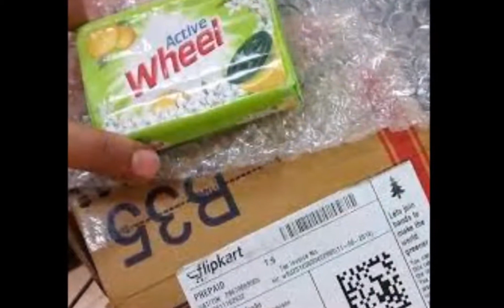ऑनलाइन शॉपिंग में फोर्ड, फ़ोन की जगह निकला साबुन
ऑनलाइन शॉपिंग करने वाले सावधान हो जाएं क्योंकि कहीं ऐसा ना हो कि ऑनलाइन शॉपिंग के चक्कर में आप ठगी का शिकार हो जाएं और अपनी मेहनत की कमाई लुटा बैठे। कुछ ऐसा ही वीडियो सामने आया हैं। जिसमे दिखाया गया है कि ऑनलाइन शॉपिंग कंपनी स्नैपडील से मंगाया तो महंगा मोबाइल था लेकिन डिब्बे में निकला साबुन।  आजकल ऑनलाइन शॉपिंग का चलन हो गया है। सभी लोग इस माध्यम से खरीददारी करने लगे हैं। इसी बात का फायदा अब ठग उठाने लगे हैं। इस वीडियो में आप देख रहे है जब लड़के ने बंद पैकेज अपने हाथ में लिया, उन्हें वजन कुछ ज्यादा लगा। उसने सोचा कि मोबाइल ही है लेकिन जब वह  पैकेट खोला तो देखा कि अंदर मोबाइल फोन नहीं बल्कि कुछ और ही रहा उसमें साबुन रखे हुए हैं। अपने साथ ठगी होती देख रकम वापस ले लिया।